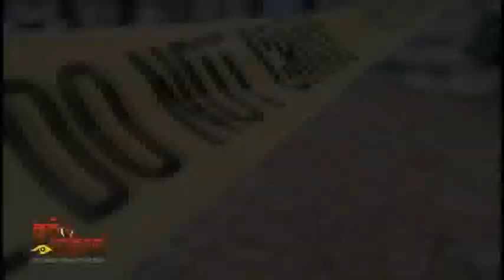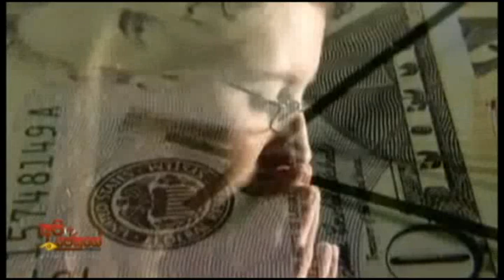හැමදේම ඉවරයි??? - All are Finished?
Think with Rev Fr Rex

* Catholic Movies
* Catholic Documentaries
* Catholic Programs for children
* Educational Events